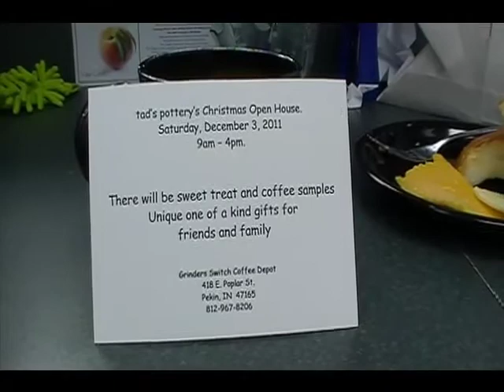Grinders Switch and the Official Coffee Cup of Vase Candle 2011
Grinders Switch is hosting tad's pottery's Christmas Open House today - Saturday, December 3, 2011 from 9a to 4p.  I dropped in early this morning and got my handcrafted coffee mug.  This awesome coffee mug is now the "Official Coffee Mug of Vase Candle at the Green Tree Mall in Clarksville, IN - 2011".